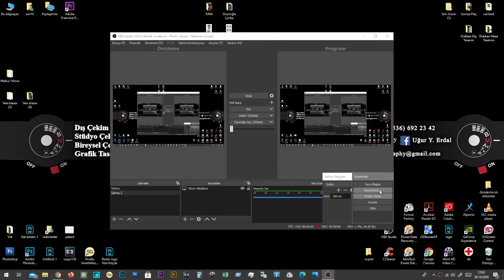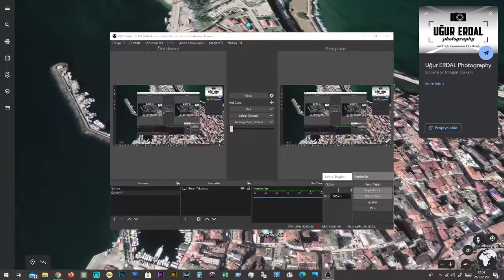Uğur Y-ERDAL Photography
🔘 Düğün Fotoğrafıçısı
🔘 Grafik Tasarım
(Kartvizit-Broşür-Afiş-Poster)
📍Sakarya Cad. Camikebir Mah. Kalyon Aralığı Sok. No:2/1
Sinop/Merkez